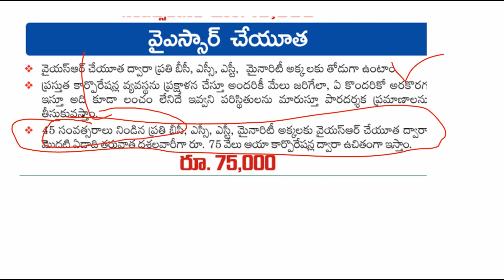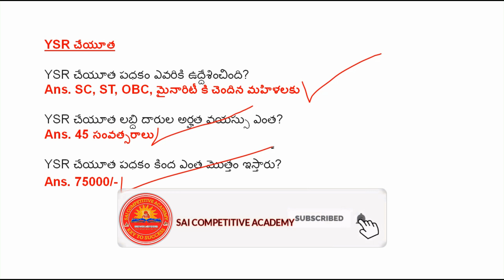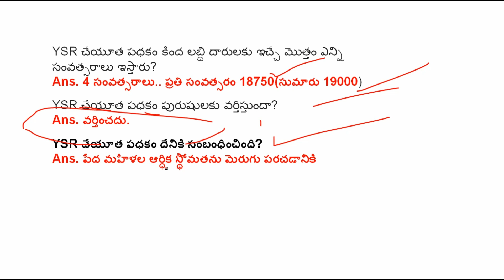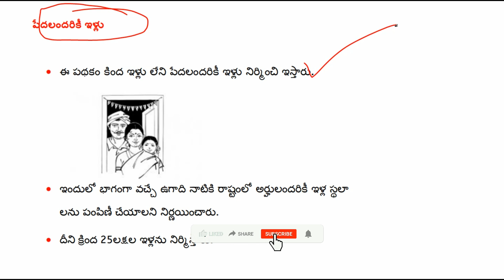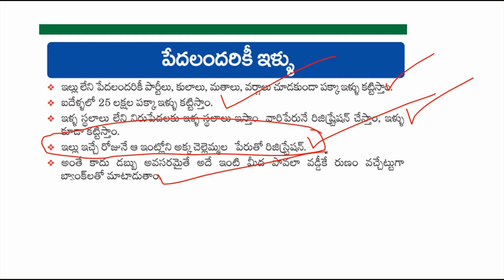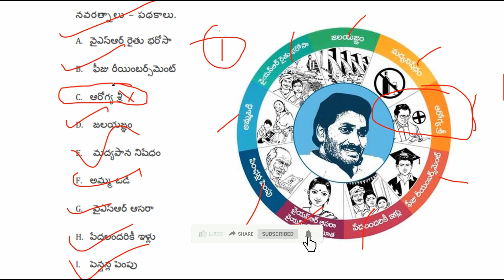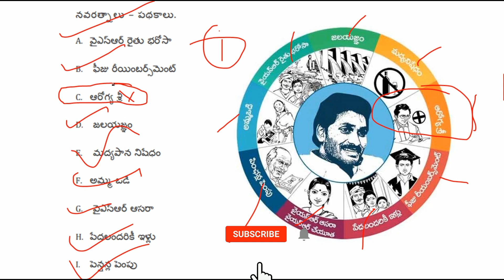AP GRAMA VOLUNTEER INTERVIEWQUESTIONS|| YSR CHEYUTA,YSR ASARA,PEDALANDARIKI ILLU INTERVIEW QUESTIONS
AP GRAMA VOLUNTEER INTERVIEWQUESTIONS YSR RYTHU BHAROSA INTERVIEW QUESTIONS YSR RYTHU BHAROSA

AP GRAMA VOLUNTEER INTERVIEWQUESTIONS||FEE REIMBURSEMENT,YSR JALAYAGNAM MADYAPANA NISHEDAM QUESTIONS

AP GRAMA VOLUNTEER INTERVIEWQUESTIONS PENSHANLA PEMPU  QUESTIONSABOUT NAVARATNALU YSR PENSION KANUKA

AP GRAMA VOLUNTEER INTERVIEWQUESTIONS AMMOVODI SCHEME INTERVIEW QUESTIONS ABOUT NAVARATNALU AMMAVODI

AP GRAMA VOLUNTEER INTERVIEW QUESTIONS ||AP GRAMAR VOLUNTEER INTERVIEW QUESTIONS AND ANSWERS /TOPICS

HOW TO CHECK  AP GRAMA VOLUNTEER APPLICATION STATUS ||HOW TO KNOW AP GRAMA VOLUNTEER APPLICATION ID

AP GRAMA VOLUNTEER  JOBS NOTIFICATION WILL RELEASE TODAY  AP GRAM VOLUNTEER NOTIFICATION FULLDETAILS

ap grama volunteer jobs||ap grama sachivalayam jobs||ap gram volunteer job profile,age limit,educational qualificatoN

433126 grama volunteer notification 2019,ap grama volunteer notification,ap 4 lakh jobs,4 lakh jobs in andhra pradesh,ap grama volunteer,ap grama volunteer notification pdf download,ap grama volunteer notification full details in telugu,grama volunteer apply online process,4 lakh grama volunteer notiifcation,ap grama volunteer selection proce
ap grama volunteer jobs latest update,how to apply for ap grama volunteer

AP Grama Volunteer || steps to fill online application || web application user manual ||
AP Grama volunteer qualifications released by minister || 1.60 lakh village secretariat jobs 2019
1.60 lakh village secretariat jobs 2019,4 lakh jobs qualifications ap,4 lakh village volunteer jobs 2019,1.60 village secretariate jobs 2019 qualification,ward volunteer jobs andhra pradesh 2019,job updates in telugu,latest goverment jobs in andhra pradesh,ap grama volunteer qualifications released by minister
AP Grama Volunteer Recruitment Notification 2019 | AP Grama Volunteer Jobs | AP గ్రామ వలంటీర్ జాబ్స్
5,60,000 గ్రామ సచివాలయ మరియు గ్రామ వాలంటీర్స్ జాబ్స్ కి నోటిఫికేషన్ విడుదల||AP GRAMA VOLUNTEERS JOBS
60,000 గ్రామ సచివాలయ మరియు గ్రామ వాలంటీర్స్ జాబ్స్ కి నోటిఫికేషన్ విడుదల,ap grama volunteers jobs,grama volunteers jobs notification details ||ap grama sachivalaya jobs details ||,ap grama

Ap grama volunteer jobs latest update|qualification|jobnewstelugu
How to apply AP Grama volunteers Jobs online application form fill step by step village volunteerAp Grama Volunteer Apply Process step by step 2019|| how to apply ap grama volunteer 2019 full data
ap grama volunteer how to apply,how to apply grama volunteer,ap grama volunteer apply process,ap grama volunteer apply process step by step 2019,how to apply ap grama volunteer 2019 full

grama volunteer interview questions in telugu,
grama volunteer interview questions and answers
Grama Volunteer Interview Questions|| గ్రామ వొలుంటరీ Interview Questions
grameena voluntary interview questions,grama voluntary interview questions and answers,grama voluntary interview process,grama voluntary notification,ap grama voluntary interview preparation,interview preparation for grama voluntary jobs
AP Grama/Ward Volunteer Interview Model Questions | AP Grama Volunteer Important Questions
ఆంధ్రప్రదేశ్ గ్రామ/వార్డ్ వాలంటీర్ ఇంటర్యూ ప్రశ్నలు జవాబులు | AP GRAMA/WARD VOLUNTEER INTERVIEW
AP GRAMA VOLUNTEER INTERVIEW QUESTIONS, AP WARD VOLUNTEER INTERVIEW QUESTIONS, AP GRAMA VOLUNTEER QUESTIONS AND ANSWERS, AP WARD VOLUNTEER QUESTIONS AND ANSWERS
AP Grama volunteer interview dos and donts /questions|/answer/tips and tricks